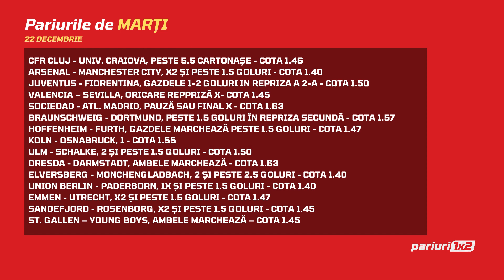profit! Marți avem 15 ponturi de la Cosmin Cernat » Vezi selecția la CFR - U.Craiova!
📌Pariati responsabil!

Emisiunea ”Un Pont pe Zi” este transmisa de luni pana vineri, live pe B1 TV, incepand cu ora 00:00. Bogdan Socol si Sabin Pirvan va ghideaza spre castiguri! Urmareste-ne pe si pe canalul nostru de Youtube.